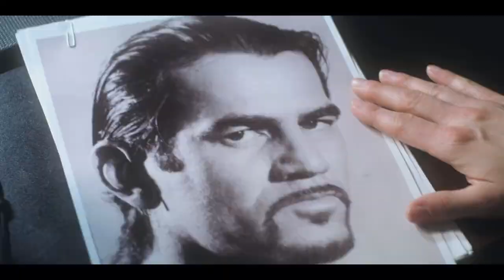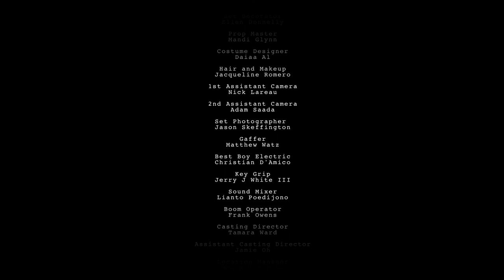Mission Terrorist Cell - Directed by Tamara Ward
Mission Terrorist Cell Synopsis:
This Action/Thriller takes place in 1998, as terrorism in Americans is a growing national concern. A female CIA agent Toni Whitfield (Jennifer Marks), wants to fight terrorism, but is stuck doing paperwork. Finally, she catches her first break, when the General Vanderclay (Pete J. Brown), needs a female agent to go undercover as a currier they intercepted. The agencies mission is to record a transaction of an unknown substance that is a mass killing weapon being sold on the black market, in order to catch a evil terrorist genius Morteza Akbari (Carey Fox). She meets agents Shawn Johnson (Brett Johnson) and James Kwon (Josiah D. Lee) who help Toni when the mission goes terribly wrong and all hell breaks loose.